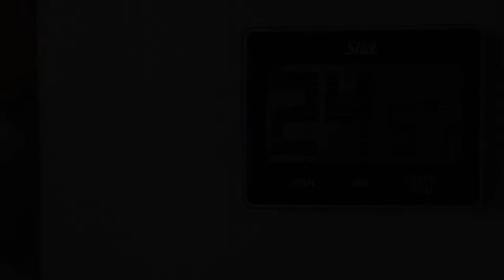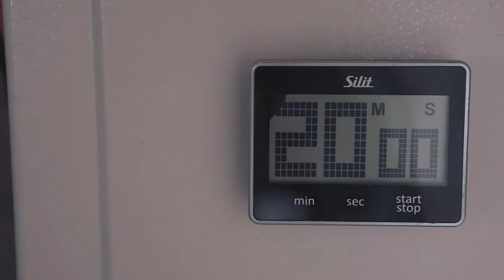Kartoffelklöße klassisches Rezept | Nico Stanitzok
Für Kartoffelklöße braucht man nur drei Zutaten - Kartoffeln, Ei und Mehl. Das Rezept ist so einfach wie eine Packung Knödelpulver zu öffnen.

Fancy Freizack Kartoffelgabel*

ZUTATEN:
500 g mehligkochende Kartoffeln
Salz
75 g Mehl
1 Ei (M)
Frisch geriebene Muskatnuss

UNTERSTÜTZE MICH
Rezepte zu entwickeln und Videos dazu zu machen ist sehr zeitintensiv.
Wenn du mir ein bisschen Zeit kaufen möchtest, hilf mir bitte mit einer Spende.
Vielen Dank, du bist großartig!
MEINE AMAZON AUTORENSEITEN:
Begrüßung: (0:00)
Kartoffeln kochen: (0:20)
Kartoffeln abgießen und pellen: (1:12)
Kartoffeln durchpressen: (1:49)
Zutaten für den Kloßteig: (2:02)
Kloßteig anrühren: (2:30)
Kochwasser für Kartoffelknödel aufsetzen: (2:56)
Kartoffelklöße formen: (3:12)
Kartoffelklößel kochen: (3:44)
Bröselbutter machen und anrichten: (4:30)
Verabschiedung: (5:20)